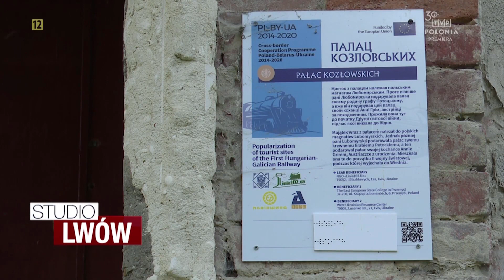odc. 138 - Studio Lwów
Magazyn  @TVPPolonia   relacjonujący najważniejsze wydarzenia z punktu widzenia Polaków żyjących na Ukrainie, przygotowywany przez polskich dziennikarzy mieszkających we Lwowie.

W tym wydaniu programu StudioLwów
00:00 Start
00:49 Wojna na Ukrainie. Raport z obrony kraju
03:17 Działalność Polaków w Zaporożu w czasie wojny
05:49 Wspólne dotknięcie walorów turystycznych ukraińsko-polskiego pogranicza
08:27 Dzień Dziecka w Czortkowie na Podolu
10:59 Dziesiąty Tydzień Kultury Chrześcijańskiej we Lwowie